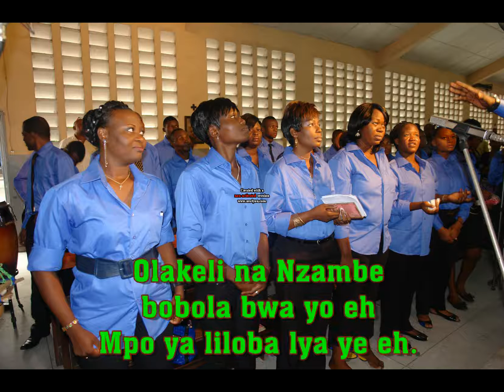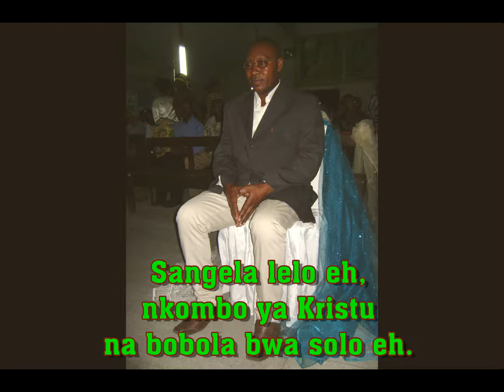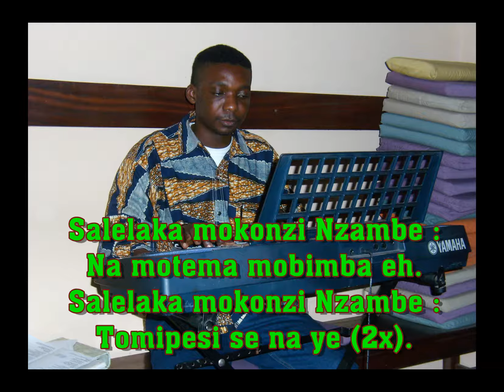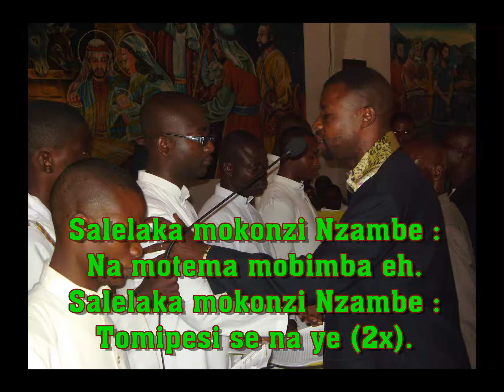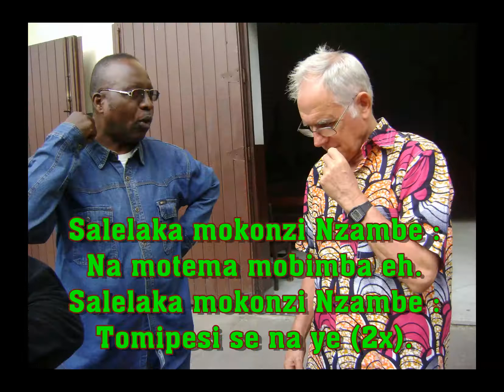VERBUM BIBLE "Salelaka Mokonzi" SVD Scolastiques 1995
Vers les années 90 le Scolasticat SVD de la Maison Arnold Janssen était doté de jeunes confrères qui composaient des chants inspirés par la Spiritualité de son Fondateur. Nous remercions le P. Achille Mpila, SVD, en ce moment au Cameroun et le Père Jean-Bosco Ngipe, missionnaire au Brésil,  d’avoir permis à VERBUM BIBLE de publier leurs chants qui continuent à inspirer les Missionnaires du Verbe Divin vivant au Congo.
Chorale : Kintiba Georges, svd ; Mpulu Willy, svd ; Ezoka Jean-Jacques, svd ; Mpila Achille, svd ; Ngipe Jean-Bosco, svd
Auteurs et compositeurs : Jean-Bosco Ngipe, svd ; Achille Mpila, svd ; Willy Mpulu, svd
Edition : Maison Arnold Janssen
Prise son + Mixage : Bob Milandu
Harmonisation : Ngoma J.P.
Studio NGAYIME SVD-Congo 1995
Photos : Merci au P. Serge Tsunda